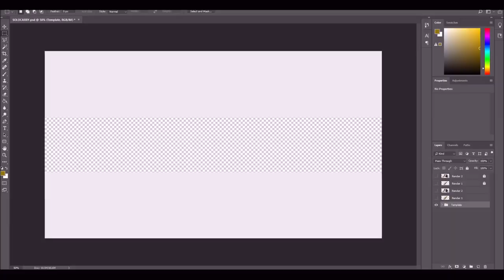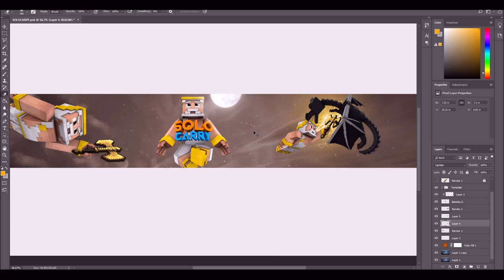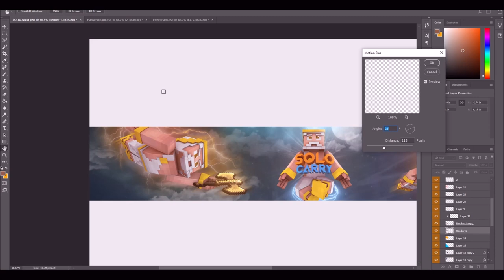Speedart » SOLOCARRY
Information:

»Cinema 4D version: R17
»Photoshop version: CC 2020
»Rig used: Minecraft Rig Template Version 9.11 by Anishwij

»Song: 2WEI feat. Edda Hayes - Warriors (Official Imagine Dragons cover from League of Legends trailer)